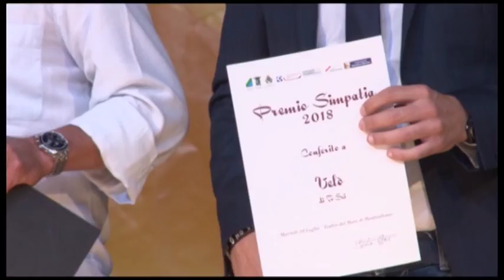Al TgSei il premio Simpatia Abruzzo per il sesto anno consecutivo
Alla cerimonia di consegna hanno partecipato il direttore responsabile Manuela Petescia, il direttore di rete Mauro Di Pietro e, in rappresentanza della redazione, il giornalista Jacopo Forcella. Premio Simpatia anche per la storica trasmissione di ciclismo "Velò" ideata da Luciano Rabottini